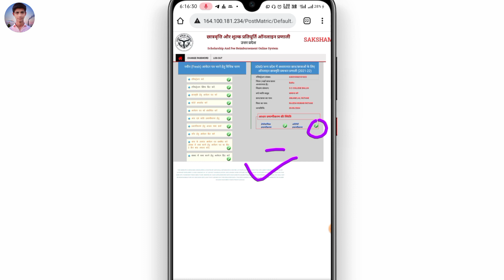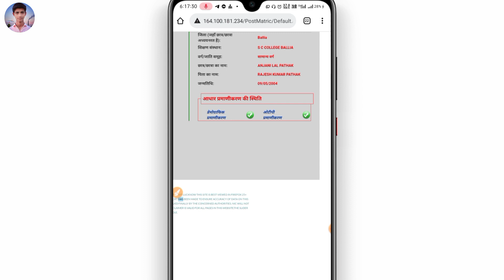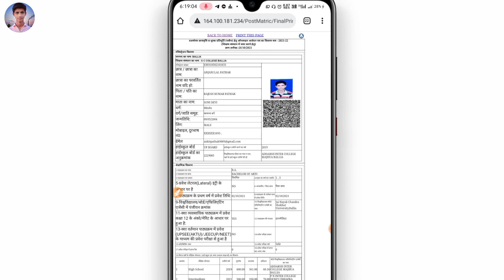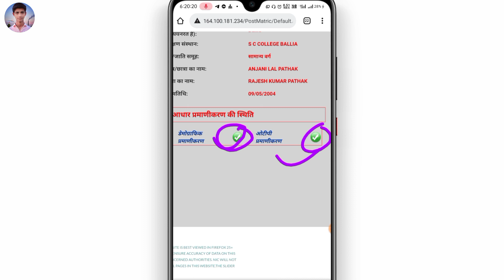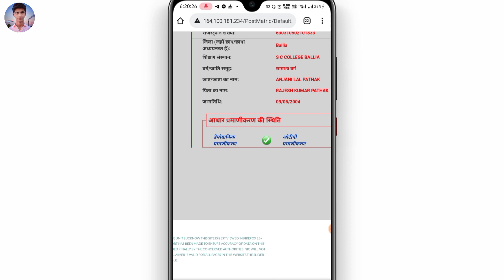UP scholarship latest news today |up scholarship last date 2021|UP scholarship print kese nikale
UP scholarship aadhar verification problem, UP scholarship aadhar otp problem, UP scholarship site Problem, UP scholarship server problem, UP scholarship aadhar verification problem solved,

Channel link 👇🏻

Tags👍👍👍

Bed​ Scholarship_Online_Form_Kaise_bhare

UpBedScholarship​ Form KaiseBhare

UpBedScholarship​ Online Form2021

UpBed​ ScholarshipOnlineForm
UpBedScholarshipOnline​ Form
UpBed2021​ Scholarship Form

UpScholarship​ Online Form
UpBedScholarshipOnline​ Form

Bed​ Scholarship Online Form

BedScholarship​ Form

BedScholarship2021​ Documents
up scholarship pre matric,

up scholarship password kaise banaye,
up scholarship post matric other than inter renewal

form,
up scholarship verify kaise kare,
up scholarship video,
scholarship form fill up video,
up scholarship second year,

up scholarship pre matric renewal form kaise bhare,

up scholarship post matric other than inter 2021,

up scholarship renewal form kaise bhare 2021,

up scholarship registration number kaise pata kare,

up scholarship aadhar verify kaise kare,

up scholarship aadhaar verification problem,
up scholarship website,

up scholarship website not open,
up scholarship your application failed,

up scholarship yojana form online,